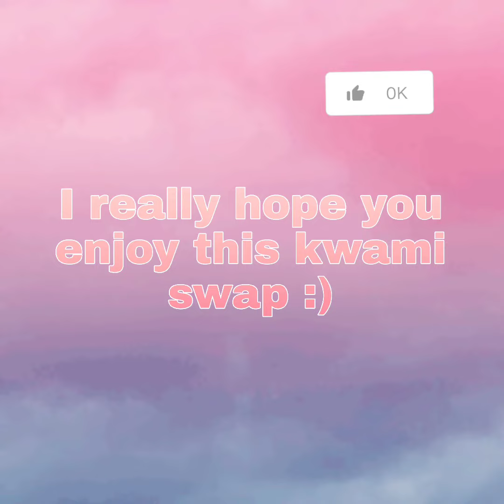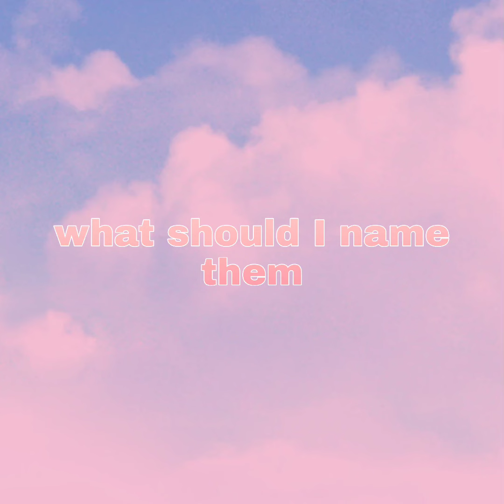kwamii swap drawings